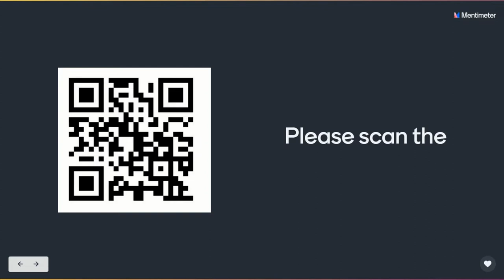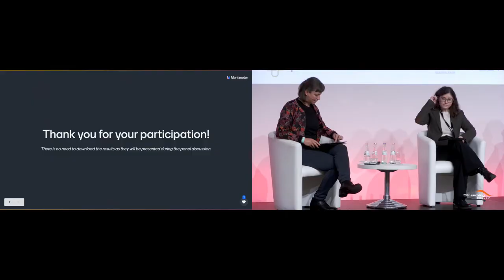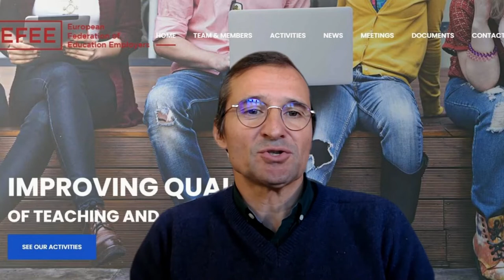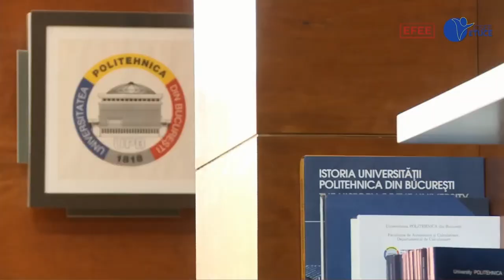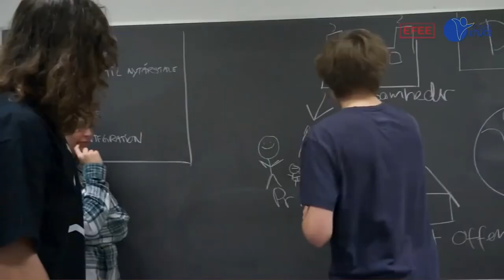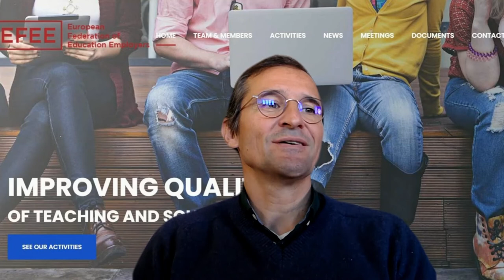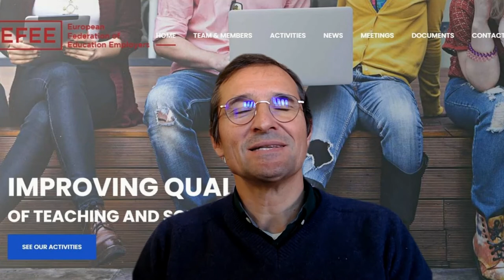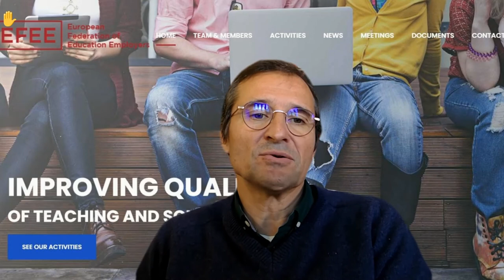OEB 2021 - The Role of Digitalisation in Shaping an Education-led Recovery for Resilient Education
The panel discussion is a joint initiative of ETUCE and EFEE, European Sectoral Social Partners in Education, seekings to bring together the perspectives of teachers, education employers, students and policymakers in education at the European level to discuss the future scenarios of education in the digital era.

Drawing on lessons from emergency online teaching and learning, the speakers at the panel address a question that is crucial to the future of education: “How to support a systemic education-led recovery for a resilient and high-quality education in a digital area through the participation of all the stakeholders in education?”.

Building on the experience of social dialogue in education, the panel discussion provides concrete ideas and policy recommendations combining the different perspectives of education stakeholders. Besides, the event provides the participants with hands-on experience on how to implement a decision-making process that uses the method of the whole-school approach in education. Furthermore, participants get an in-depth understanding of the challenges, opportunities, and future perspectives of digitalisation in education, by discussing concrete testimonies and experiences from the speakers.

Chair: Larry Flanagan, President of the European Trade Union Committee for Education (ETUCE)

Panelist: Samira Bührer, Policy Officer at the European Sectoral Social Partners in Education (EFEE); Martina Di Ridolfo, Programme Officer for Digitalisation and OSH at ETUCE; Rodrigo Melo, EFEE Vice-President and CEO of the National Confederation of Education and Training in Portugal; and Ruben Janssens, Member of the Executive Committee European Students’ Union (ESU) from Ghent University